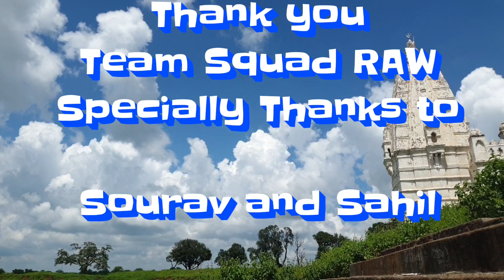चकरभाटा का 100 साल पुराना शिव और हनुमान जी का मंदिर |chakarbhata |Bilaspur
ये मंदिर बिलासपुर से लगभग 22 km दूर chakarbhata में स्थित है, और वहाँ के स्थानीय लोगों ने बताया कि ये अंग्रेजों के जमाने से पहले का मंदिर है, इस मंदिर के आसपास बहुत खुबसूरत हरियाली है, और यहां मेला भी लगता है।